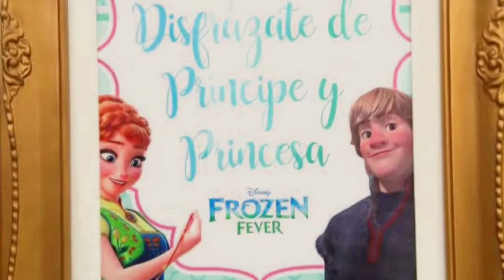Frozen Fever fiesta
Hiperpesonalizada! Planeamos eventos de lujo!